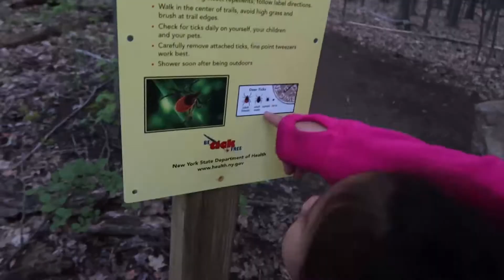Kulitan with lola and lolo